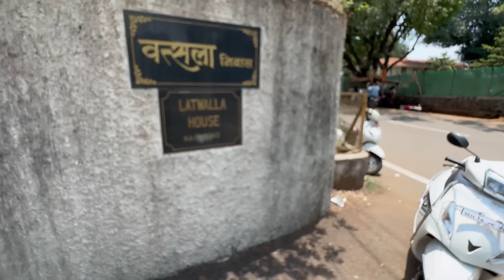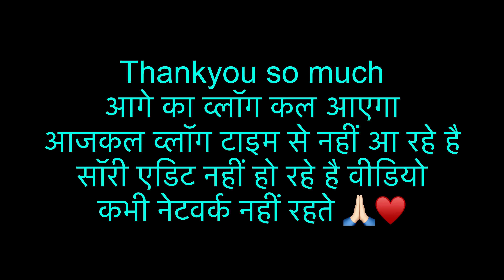छूट गई नौकरी,छूट गया फार्महाउस,मर गए सपने 😭 बस यांदे रह गई 😓 Bye Bye Maharashtra 🙏🏻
Vlog Title :-छूट गई नौकरी,छूट गया फार्महाउस,मर गए सपने 😭 बस यांदे रह गई 😓 Bye Bye Maharashtra 🙏🏻

                     ^ VIRAL VIDEOS ^

hit likes.

lots of  ❤